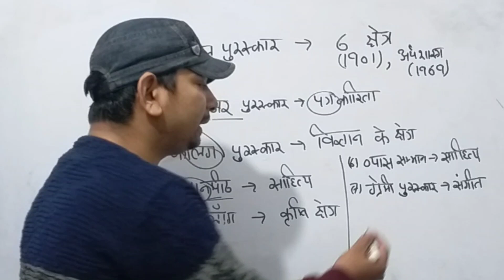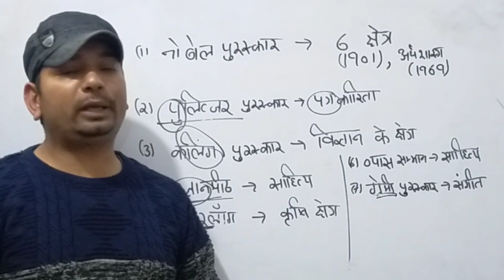Allahabad Allahabad High Court group D Books Gk GS important questions Study 24 with Ankit sir